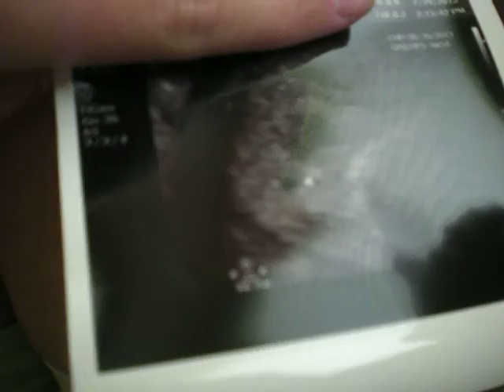4 Week Pregnancy Vlog! First Ultrasound!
First ever pregnancy vlog!  Ultrasound results from 4 weeks and 5 days pregnant!